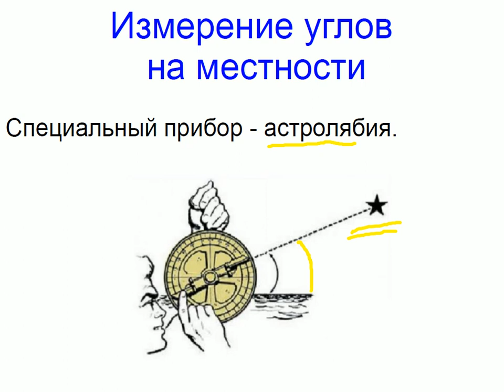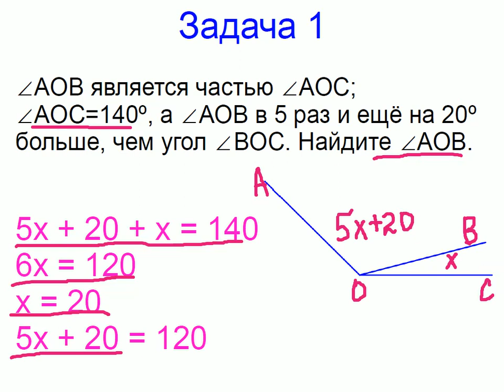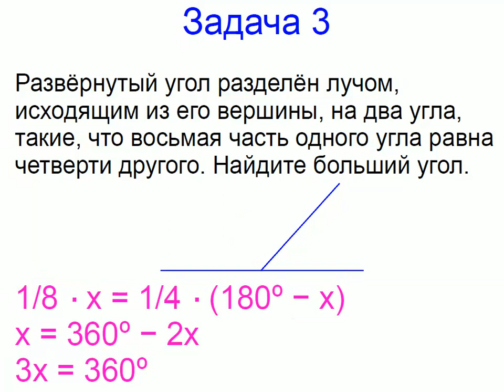Меташкола. Геометрия 7 класс 10 серия. Измерение углов на местности, задачи.